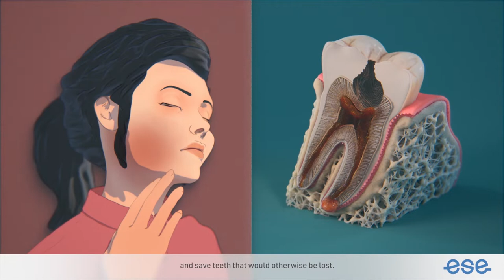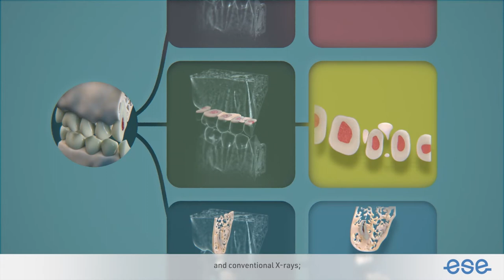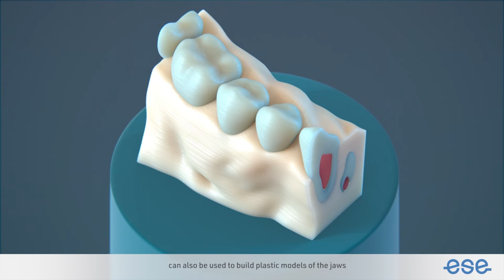Cone Beam Computed Tomography CBCT in Endodontics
An ESE video showing the use of Cone Beam Computed Tomography (CBCT) prior to root canal treatment